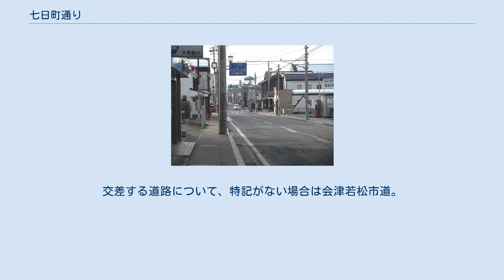七日町通り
七日町通り 七日町通り（なのかまちどおり、なぬかまちどおり）は、福島県会津若松市内の通りの愛称。
 七日町通りは会津若松市の市街地の通りであり、野口英世青春通り西側からJR只見線七日町駅付近までを指す。
 江戸時代には越後街道の経路で、米沢街道、下野街道も経由しており、問屋、旅龍などが存在していた。
特に旅籠の数は多く、明治時代初期まで30軒の旅籠があったとされる。
七日町の名は、毎月七の日に市が立っていたことからとされる。
 その後、1934年には通りの西に七日町駅が設置されたほか、昭和時代後半には、国道49号の一部であり、自動車交通の発展により交通量の増加が見られた。
これを受けて、現在の国道49号である若松バイパスの整備が行われ、現在は国道252号の経路となっている。
 1994年3月、歴史的建造物等を活かした商店街の再生等を目的とした任意機関、七日町通りまちなみ評議会が発足した。
沿道にはレオ氏郷南蛮館や洋館、白木屋資料館、阿弥陀寺御三階などが存在しており、評議会ではこれらを活かした商店街の活性化を図っている。
また、2002年には只見線七日町駅の駅舎が改修され、アンテナショップなど役割も備えた「駅Cafe.」がオープンしているほか、会津若松市内で運転される観光向けのバス、「ハイカラさん」、「あかべぇ」も七日町通りを経由する。
 大町四つ角から七日町駅方面の順。
交差する道路について、特記がない場合は会津若松市道。
交差する道路については、左側が国道下り線側、右側が国道上り線側。